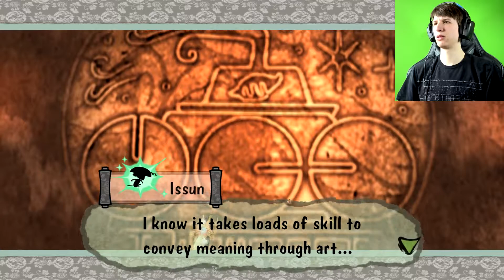The 13th Brushtechnique - Ōkami HD #60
After long last we finally got all 13 techniques back under our belt.